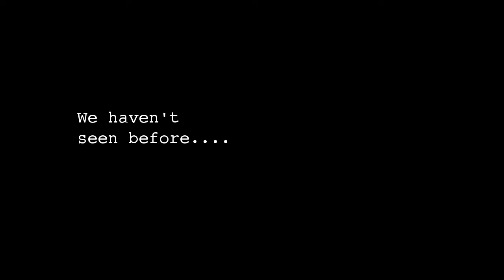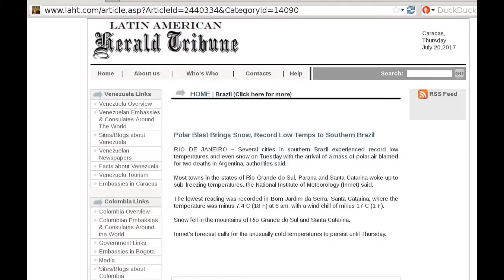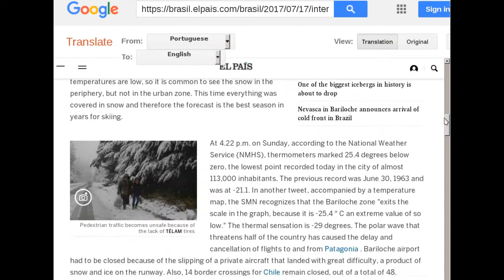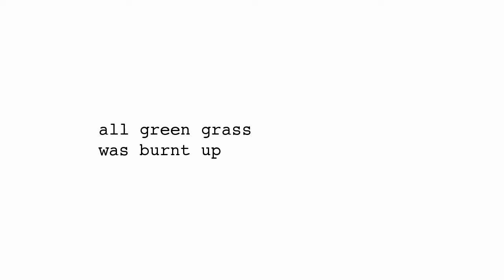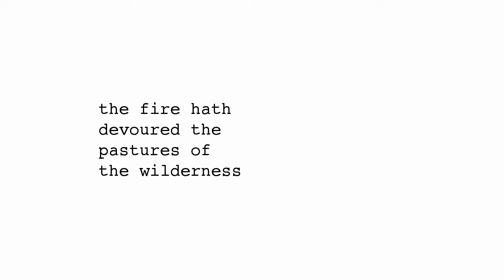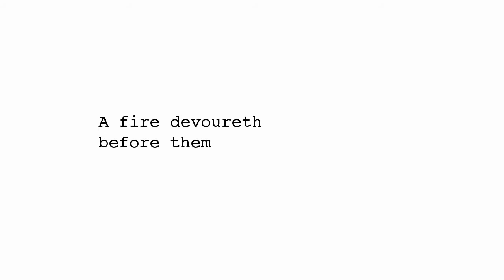Wildfires are BURNING THE PLANET!!!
Many fires are burning around the world.  There are prophecies in the Bible about fire, even worse than those seen today.

Before we act like parrots and repeat what the world leaders keep telling us, that it's “global warming”.

Understand that the planet is breaking records in cold extremes.  At the same time that we have these fires, other parts of earth are experiencing extreme cold temperatures.

NASA reported that water is the strongest greenhouse gas.

But here is the real reason behind all destruction:  our sin.  God will clean the earth using fire and fervent heat, melting the elements.

The first angel sounded, and there followed hail and fire mingled with blood, and they were cast upon the earth: and the third part of trees was burnt up, and all green grass was burnt up.

The prophet Joel also gave a prophecy about fire at the sound of the trumpet.

Joel 1 : 19 O LORD, to thee will I cry: for the fire hath devoured the pastures of the wilderness, and the flame hath burned all the trees of the field.

Joel 2 : 1-3 Blow ye the trumpet in Zion, and sound an alarm in my holy mountain: let all the inhabitants of the land tremble: for the day of the LORD cometh, for it is nigh at hand; A day of darkness and of gloominess, a day of clouds and of thick darkness, as the morning spread upon the mountains: a great people and a strong; there hath not been ever the like, neither shall be any more after it, even to the years of many generations. A fire devoureth before them; and behind them a flame burneth: the land is as the garden of Eden before them, and behind them a desolate wilderness; yea, and nothing shall escape them.

At the first trumpet, a fire will burn much of the earth. All green grass will be burned and a third of the trees will be burned with fire.

2 Peter 3:10
9 The Lord is not slack concerning his promise, as some men count slackness; but is longsuffering to us-ward, not willing that any should perish, but that all should come to repentance.